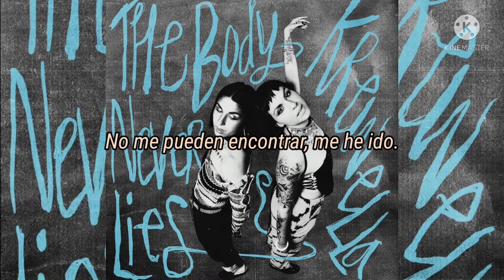Krewella - Traces (Traducida al español)